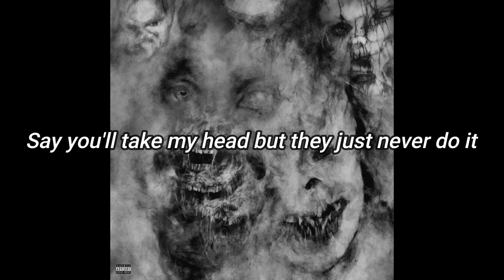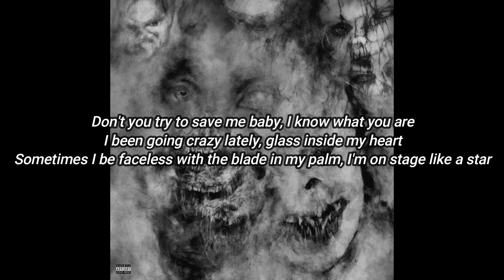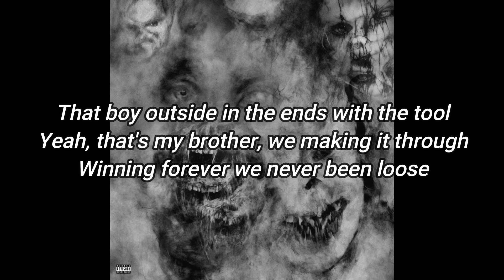Scarlxrd - HADES (LYRICS)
Can't post the music videos this all I can do so here ya go.